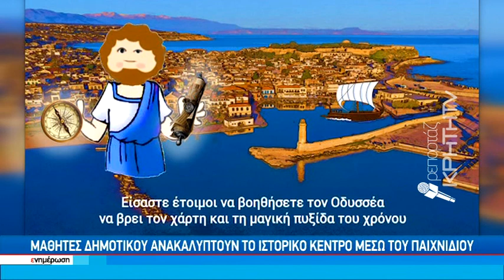Ο μυθικός Οδυσσέας «καθοδηγεί» τους μαθητές στον πλούτο του Ρεθύμνου